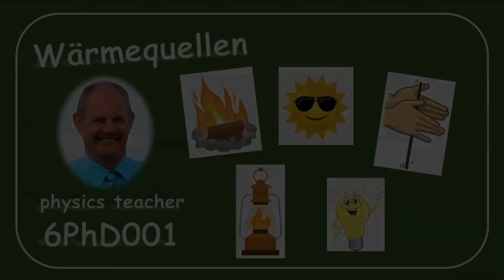Physik 6PhD001 Wärmequellen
Als Einleitung in die Kalorik werden hier einige mögliche Wärmequellen genannt.